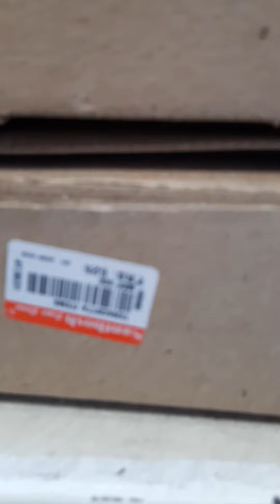Clay showpiece statues with Tribal clay art 👌